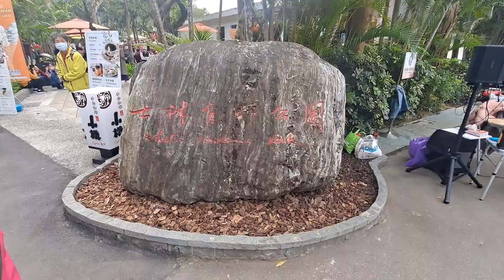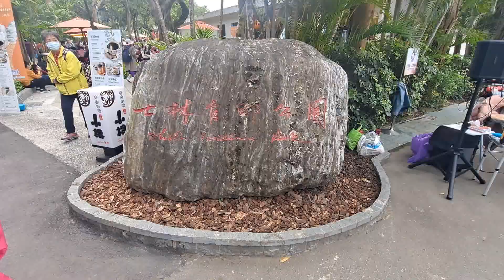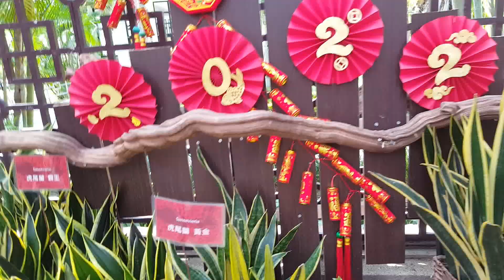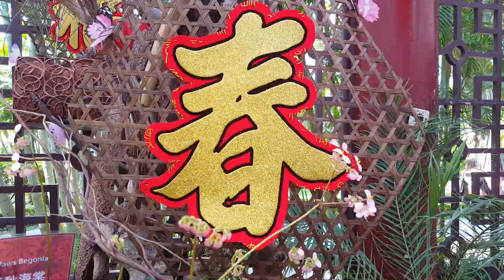士林官邸 鬱金香花園 賞花遊 111/2/27日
2022戀花遊 111年2月27日北上抵士林官邸賞花一日遊花絮！士林官邸公園音樂節、楓香舞台前綠地、踏青區、西式庭園。 2022士林官邸鬱金香展，士林官邸遇見幸福鬱金香展嬌豔，13萬株彩色鬱金香打造夢幻童話世界，歐風浪漫國度繽紛花園，眼簾每分每秒都吸引目光，徜徉在五彩繽紛的鬱金香花海中，花漾綠意世界！《 賞花遊影集 第二集》